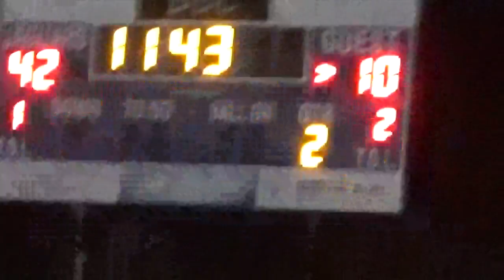Friday Night Lights III: BBE Jaguars take huge lead into half vs. Benson in home opener 09-15-2023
MAH07986.MP4 - video at 20:10 on Friday, September 15, 2023 at the B-B-E high school football stadium; during the final minute of the 2nd quarter of the game against Benson. Video by the Bonanza Valley Voice newspaper in Brooten, MN.